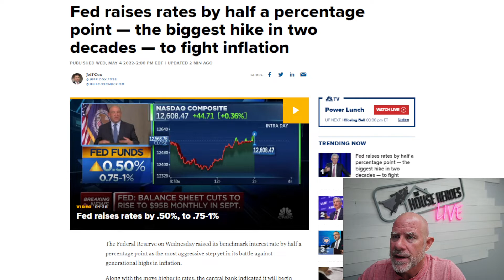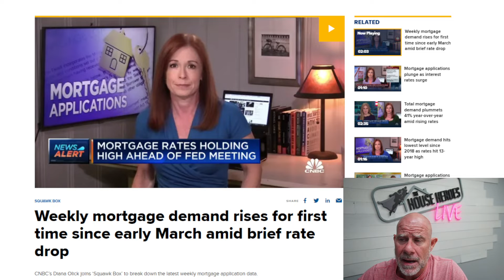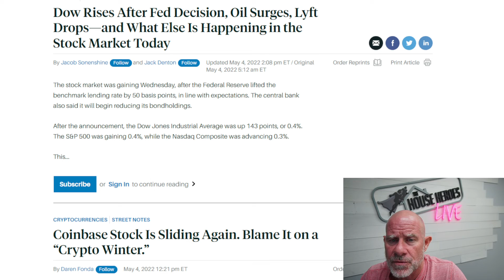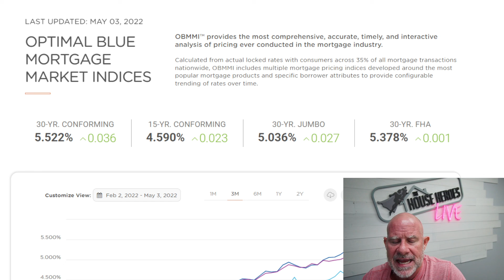Real Estate Daily - Fed Raises Rates by Half a Percent!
Tuesday Night Live (LIVE) - Tuesdays 8PM PST